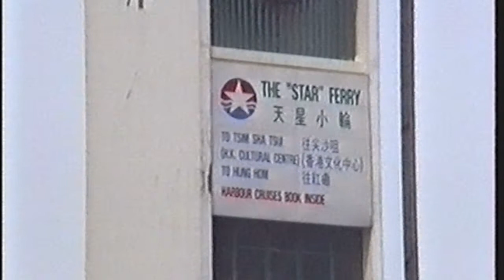Hong Kong 1991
Highlights of Hong Kong captured during my ten week stay between early April and June 1991.  Hard to believe as I write this now, this all took place exactly 30 years ago!